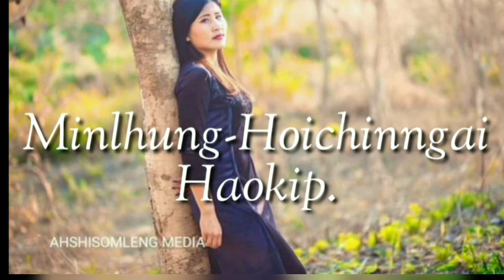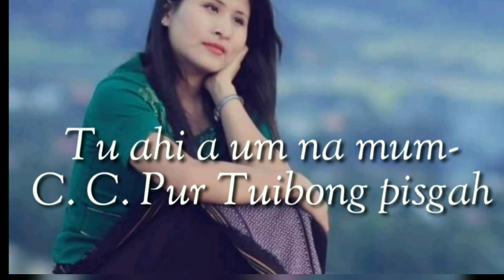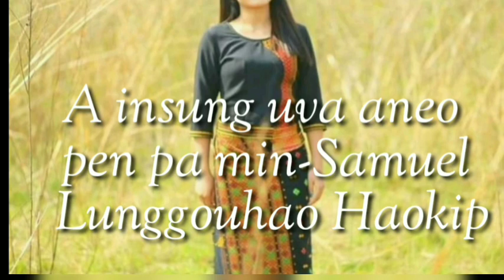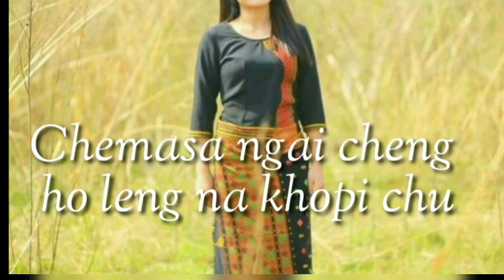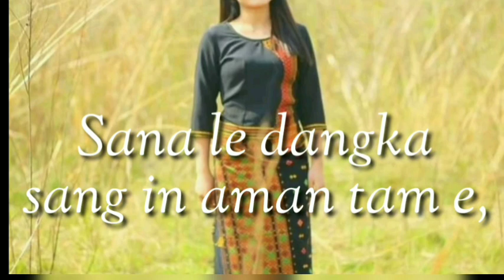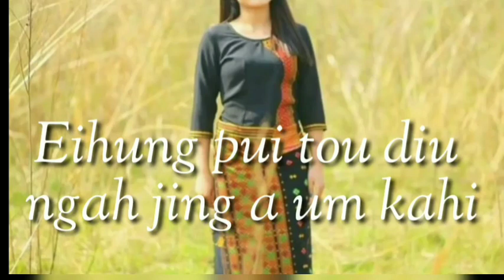Gospel Singer 🎤 Ngainu Haokip Biography Chomcha Ana Ve Khom ute